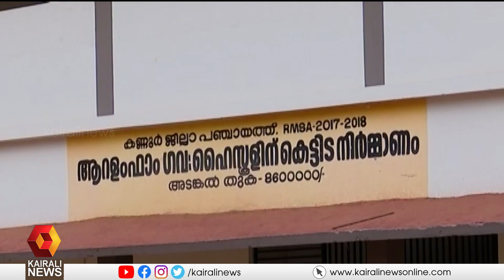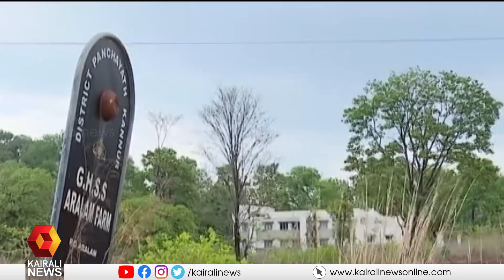സംസ്ഥാനത്തെ 97 പുതിയ സ്കൂൾ കെട്ടിടങ്ങളുടെ ഉദ്ഘാടനം ഇന്ന് മുഖ്യമന്ത്രി നിർവഹിക്കും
കണ്ണൂർ മുഴപ്പിലങ്ങാട് ജിഎച്ച്എസ്എസിലാണ് സംസ്ഥാന തല ഉദ്ഘാടന ചടങ്ങ് നടക്കുന്നത്. ചടങ്ങിൽ വച്ച് തന്നെ 12 പുതിയ സ്കൂൾ കെട്ടിടങ്ങൾക്ക് തറക്കല്ലിടും
The Chief Minister will inaugurate 97 new school buildings in the state today